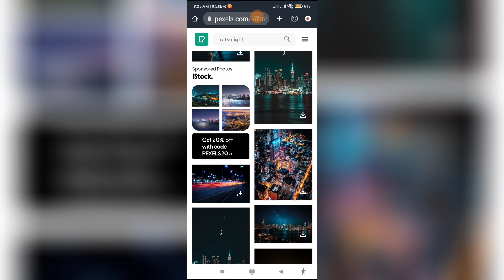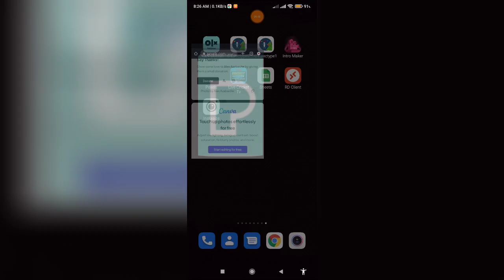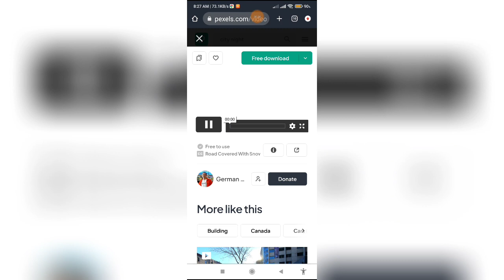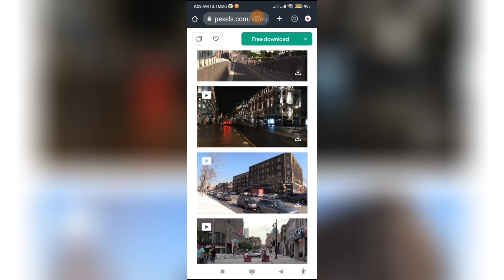How To Get HD Images And Videos For Editing